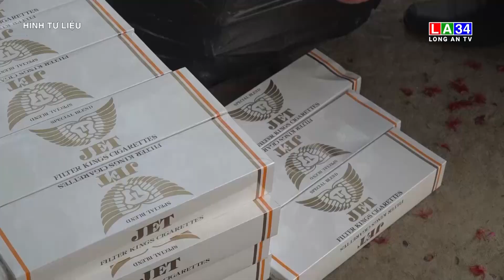Hoạt động vận chuyển h.à.ng c.ấ.m vẫn còn diễn biến phức tạp | LONG AN TV